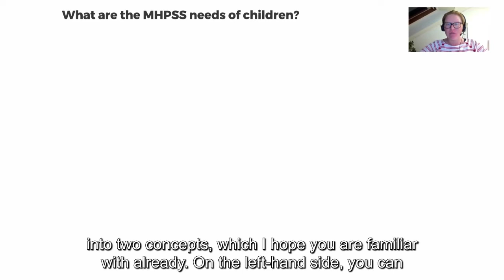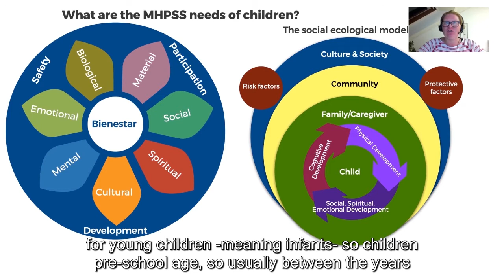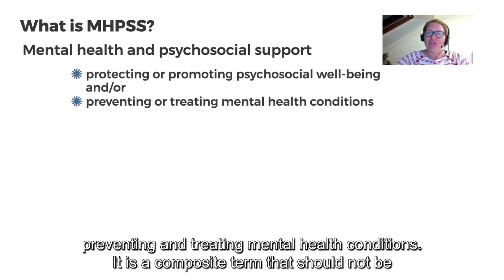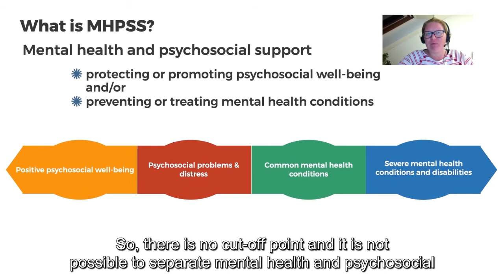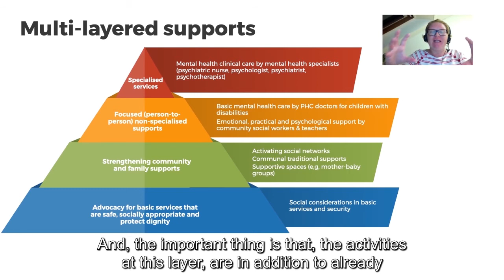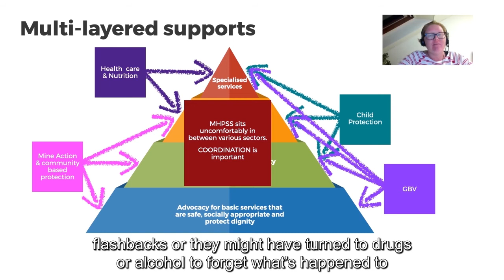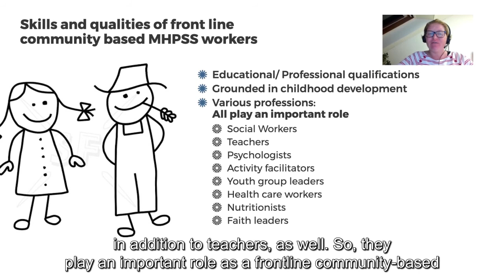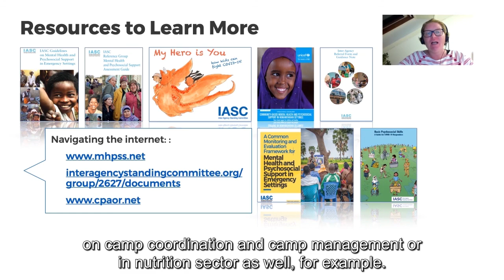Introduction to Mental Health and Psychosocial Support / Sarah Harrison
Introducing Mental Health and Psychosocial Support (MHPSS): learn about what MHPSS is, what the specific needs of children are, and what the skills and qualities of frontline community-based mental health and psychosocial workers are.